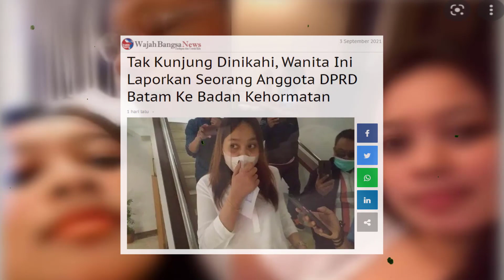Terpikat kecantikan Carolien, Anggota DPRD Batam Rayu Janji Mau Nikahi Tapi Nyatanya Ingkar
Wanita berinisial CP melaporkan salah seorang anggota dewan kepada Badan Kehormatan Dewan Perwakilan Rakyat Daerah (BK DPRD) Kota Batam, Kamis (02/09/2021).

Sekira pukul 11.30 WIB, wanita tersebut menyambangi ruangan BK DPRD Kota Batam ditemani seorang kerabatnya.